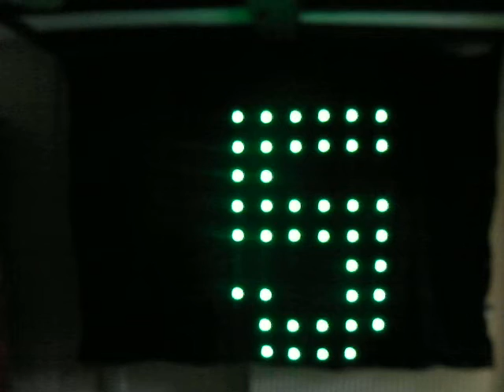Ryger Vision running Starvision curtain on a Countdown to One Pattern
Ryger have created the highly requested Countdown from 10 to 1 for the Starvision 3 x 2 vision curtain.
So many people have asked for this one - PKDJ created it.

New SD card patterns will be available mid April